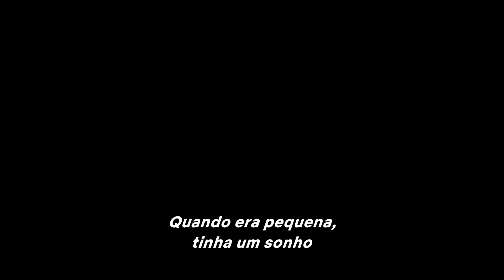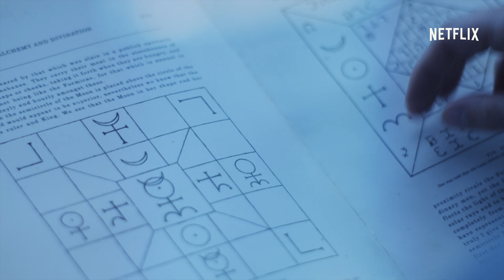Requiem I Trailer principal [HD] I Netflix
Requiem segue a galardoada violoncelista Matilda Gray (Lydia Wilson) na sua busca por desvendar o mistério que envolve o suicídio da mãe. As provas que ligam a mãe ao caso por resolver de uma criança desaparecida em Gales são apenas o início da negra viagem de Matilda rumo à verdade.

Sobre a Netflix:

A Netflix é o serviço de entretenimento pela internet, líder mundial, com mais de 117 milhões de membros em mais de 190 países, a usufruir de mais de 125 milhões de horas de séries de televisão e filmes por dia, incluindo séries, documentários e filmes originais. Os membros podem ver o que quiserem, quando quiserem e onde quiserem, em qualquer ecrã com ligação à internet. Podem ver, parar e continuar a ver, sem anúncios nem compromissos.